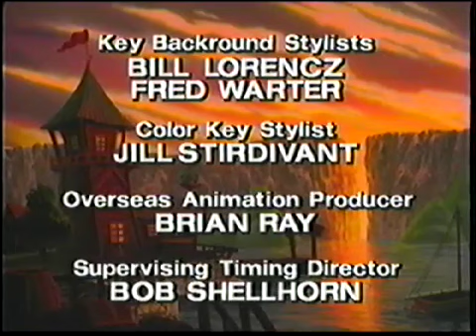Closing To Talespin Search For The Lost City 1992 VHS